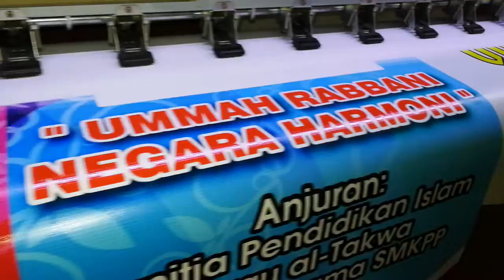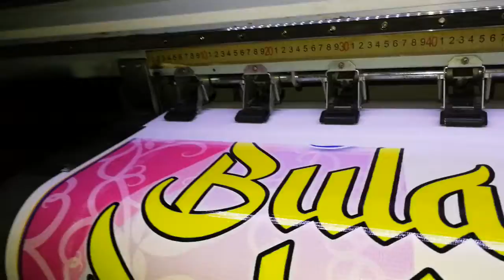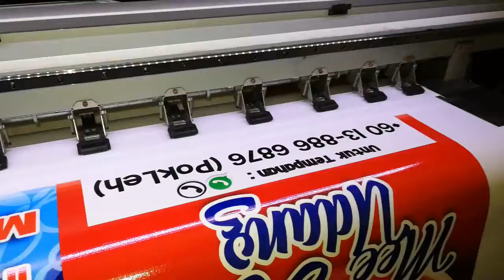Print Banner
printing bannerr using solvent inkjet printer